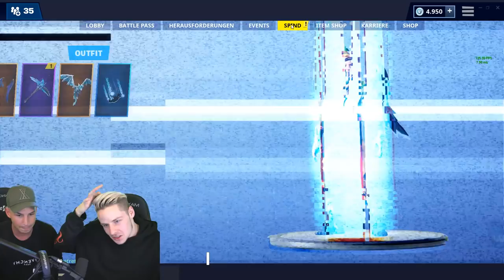PIETRO LOMBARDI holt mir einen SOLO WIN in FORTNITE!